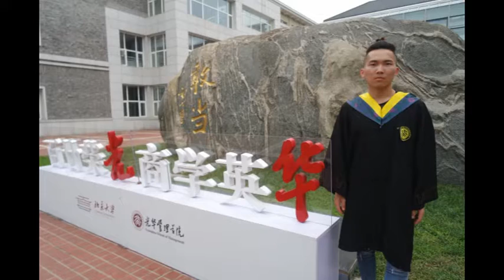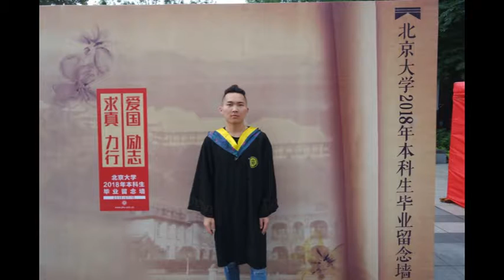Jincheng Zhang - Below (Official Music Video)